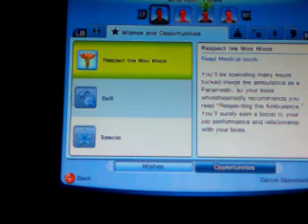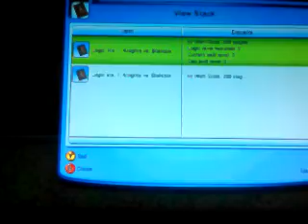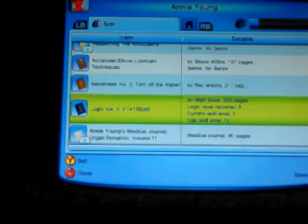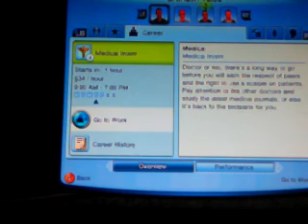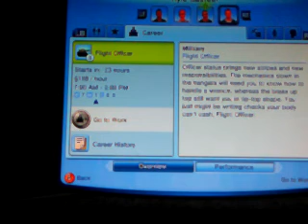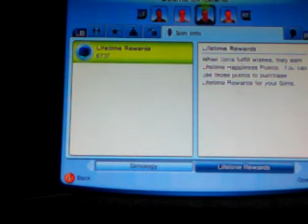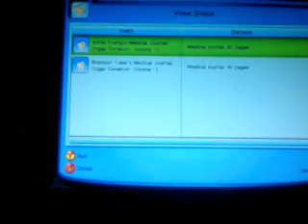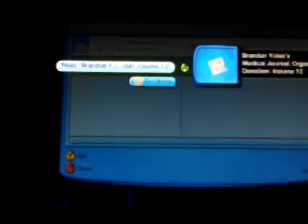Let's Play: The Sims 3 season 2 Episode 9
Elder status part 1 of 2, do to recording problems Sunday mornings video will be different and longer and repeated Warning Stunts and Activities in this video are for entertainment purposes only. Do Not Try at Home.